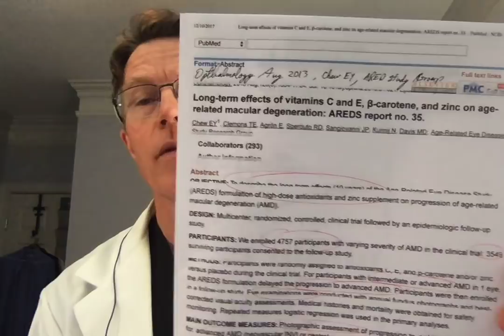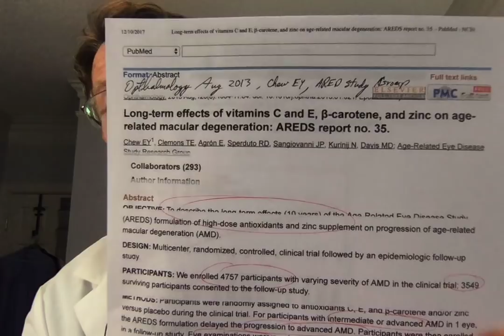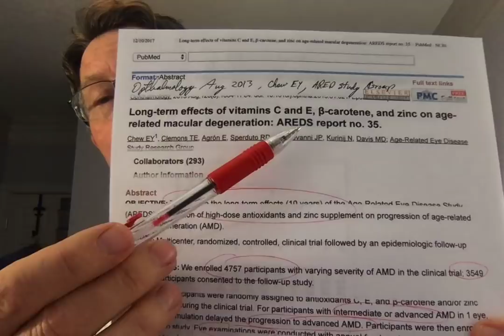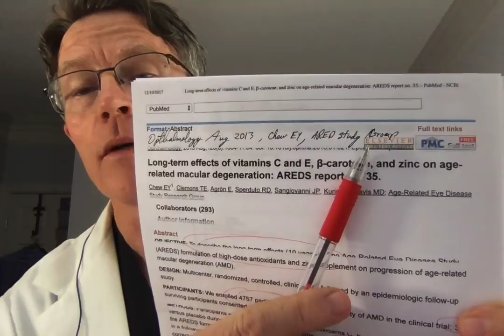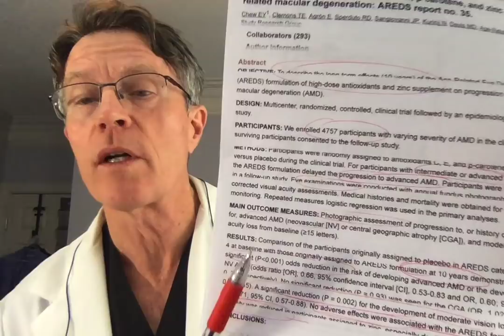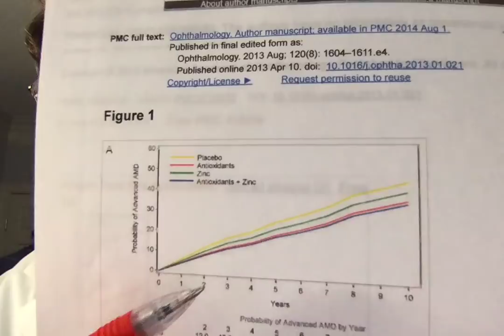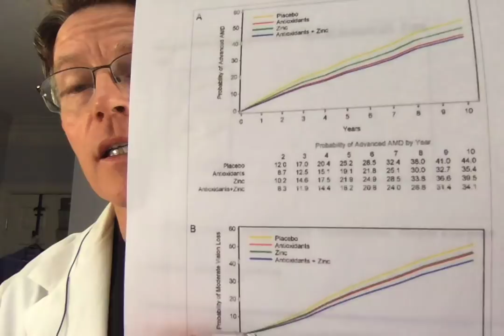Age-Related Eye Disease & Antioxidants - AREDs 10 years later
ABOUT THIS VIDEO:
AREDs is Age-Related Eye Disease. It is a major cause of blindness and loss of sight. It really is prevented by supplements: Vitamins A, C, E and Zin. These are very high doses, the kind you won't get in a routine multivitamin. Since eyes are derived from the same tissue as brain, and biologically behind the blood-brain barrier, you have to wonder about the implications re: the meaning of this. Would antioxidant supplementation at this level protect the brain as well? This specific video is about the 10 year follow up on the AREDs study population. Yes, it still protected against AREDs. But guess what? It also protected against overal death. Hmm.